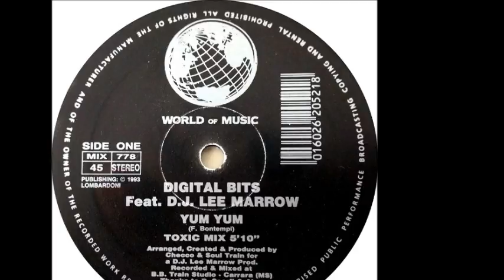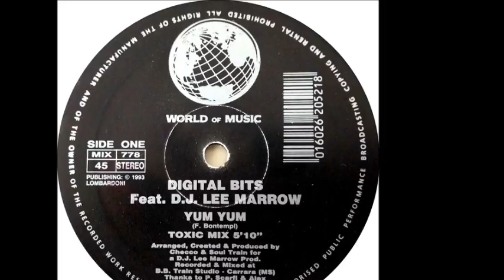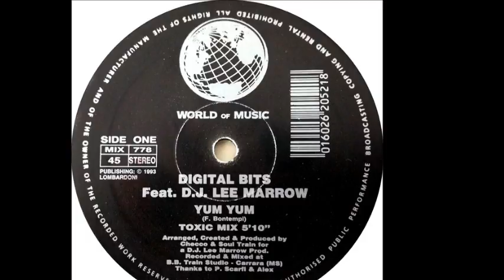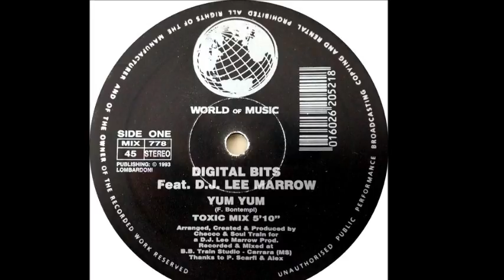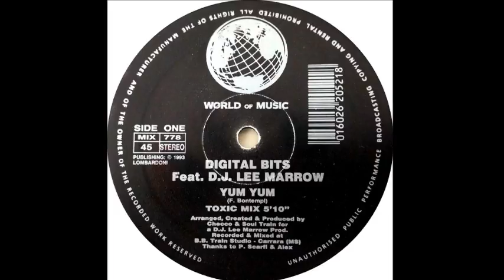Digital Bits Feat. D.J. Lee Marrow - Yum Yum (Toxic Mix) (A)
Digital Bits Feat. D.J. Lee Marrow - Yum Yum
Sello:World Of Music
Formato:Vinilo
País:Italy
Publicado:1993
Género:Electronic
Estilo:Makina, Italodance
Featuring - D.J. Lee Marrow